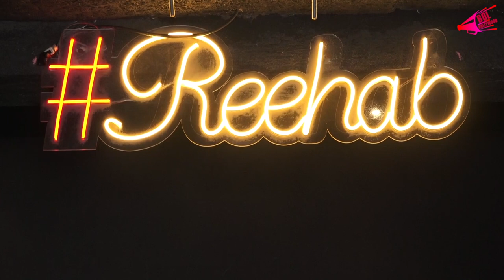Faizan Ansari Demands Immediate Apology From Asim Riaz For Targeting Shehnaaz Gill | Bol Bollywood